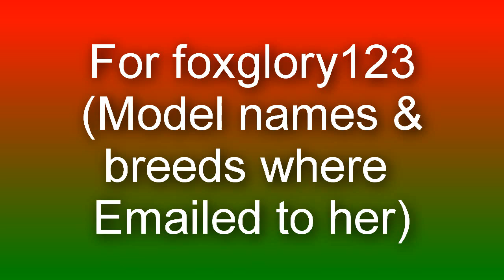K.I.S.S-mas Photo Show Entry for foxglory123